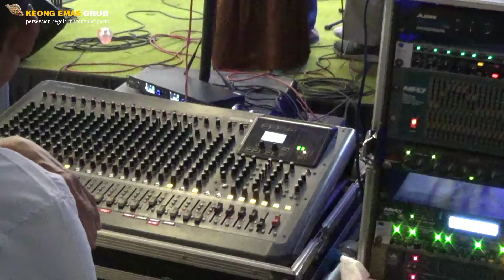Wow!! Seluas Lapangan Futsal 🤯 Pemasangan Tenda Pernikahan 12 X 23 // Tenda Semy Reging